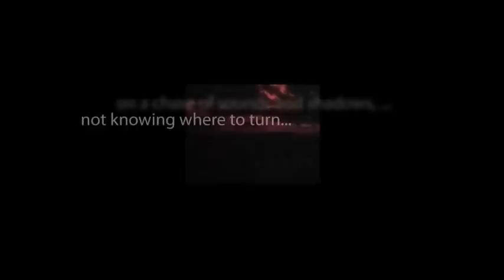CBS Radio Mystery Theater "The Doppelganger" starring Howard da Silva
An aging university professor vows to take revenge on the college student who both gets his daughter pregnant and then forces her to get an abortion.